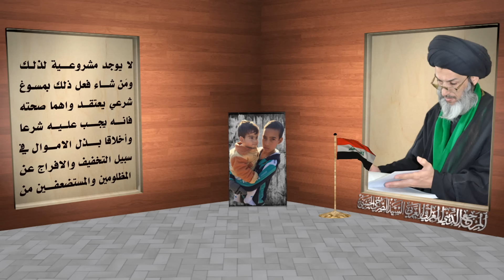استفتاء | المرجع الصرخي | اعياد الميلاد ومحنة المهجّرين والنازحين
المركز الإعلامي لمكتب السيد الصرخي الحسني"دام ظله"